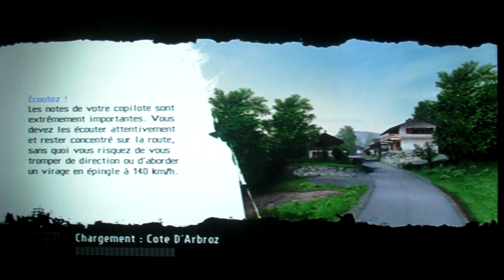Richard Burns Rally : France (Corolla)